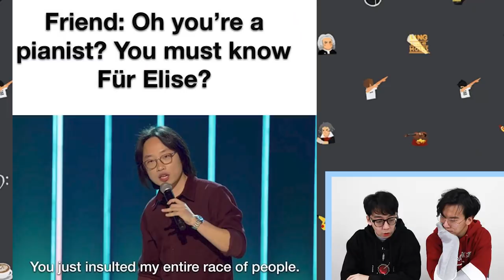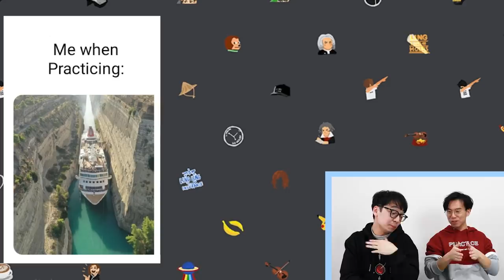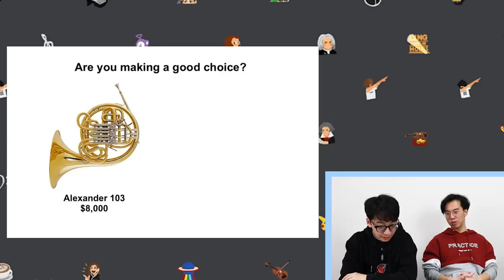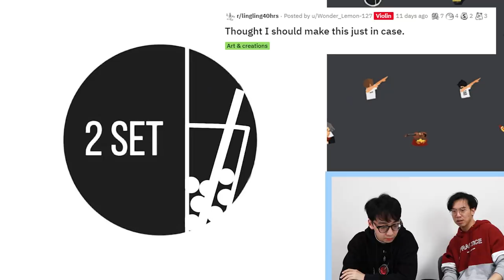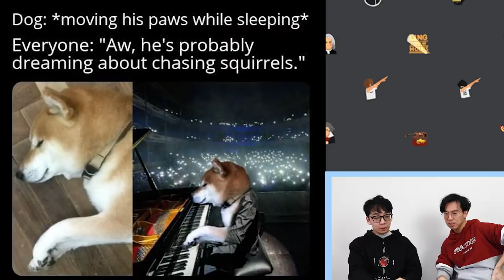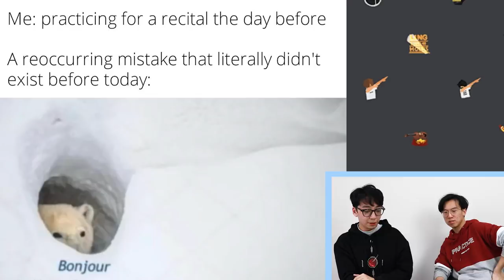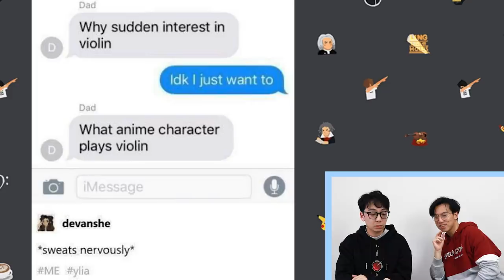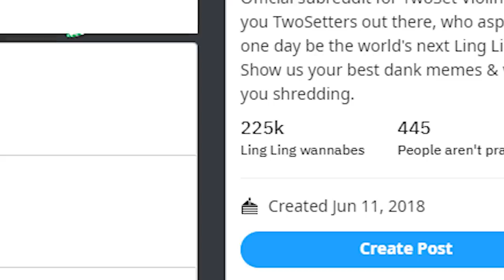His Violin EXPLODED??